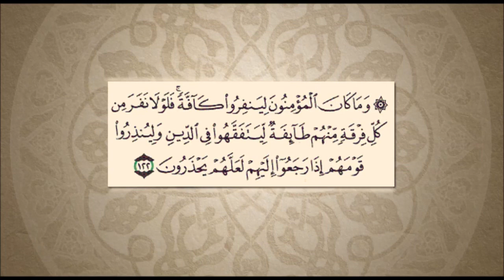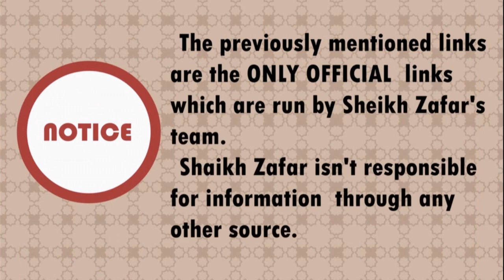0141-Kitaab-Us-Salat-Sajdah-Sahau-Wa-Ghairahu-Part-8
Bulugh Al-Maram is based upon the Ahadith of our Prophet which have been the sources of Islamic Jurisprudence. Al-Hafiz Ibn Hajar Al-Asqalani (Hijrah 777-853) has recorded the true significance of the Ahadith and their origins & also made a comparison of the versions, if the sources are more than one.